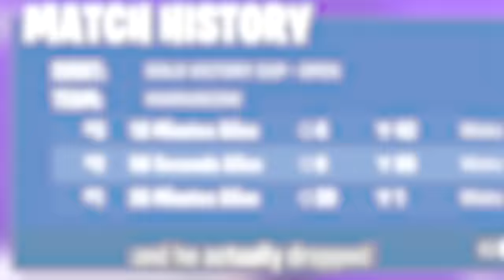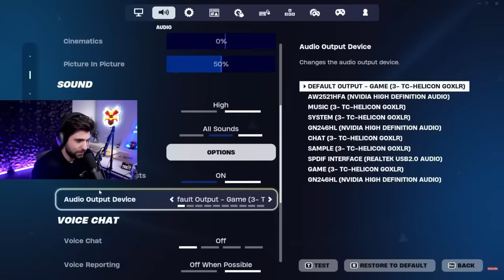Meet The New #1 Fortnite Player...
Today I reacted to a video from @Reisshub covering Europe's newest up and coming Fortnite pro, Marius! Definitely go check out Reisshub he makes incredible Fortnite videos and his insight on the game is second to none. I learned a ton in this video

🌟 Socials 🌟

Edited by: Bryson